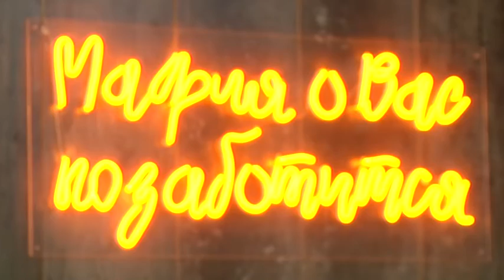Героини телепроекта «Чтобы все были дома» посетили салон красоты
Какая маленькая девочка не мечтает попасть в настоящий салон красоты? Туда, где делают причёски, маникюр и множество косметических процедур. Для героинь проекта «Чтобы все были дома» Надюши и Танечки мы предоставили такую возможность! Они побывали в салоне красоты «Мафия парикмахеров», впервые посетив бьюти-заведение.